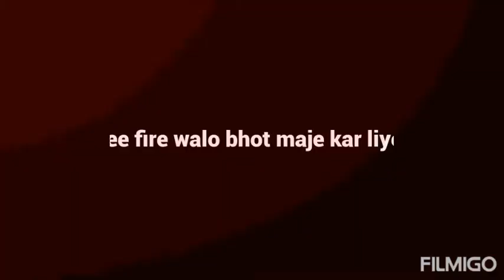pubg status with song i am a rider